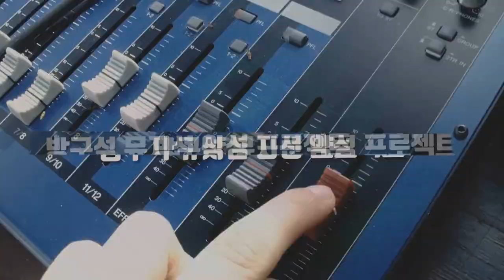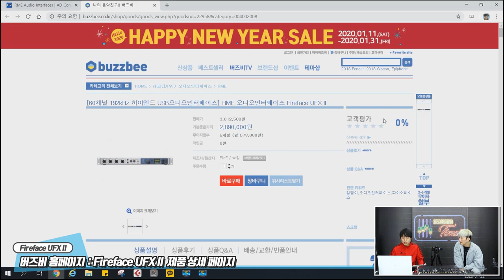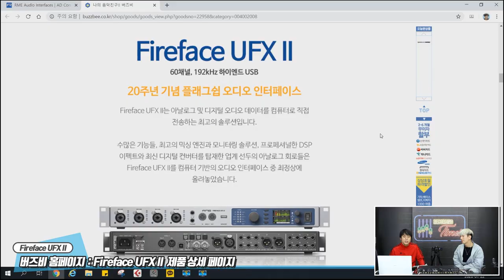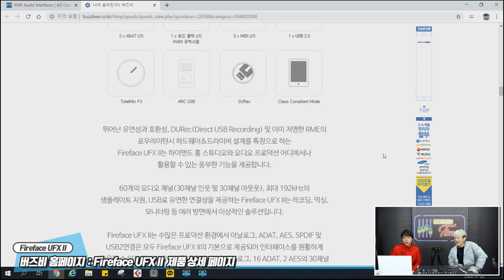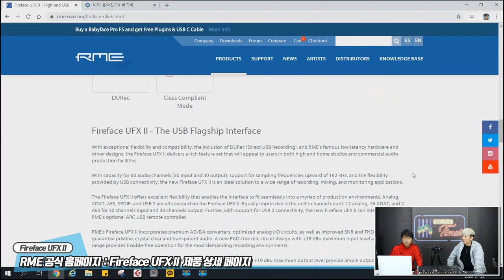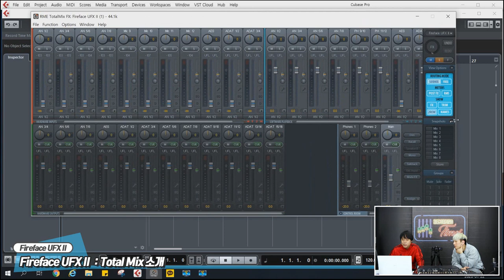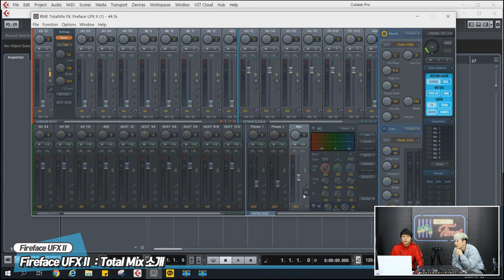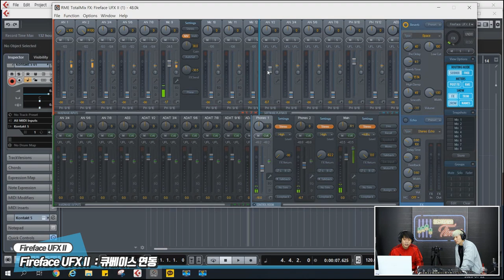RecordingTimes 136회 RME 오디오인터페이스 Fireface UFX II 1편